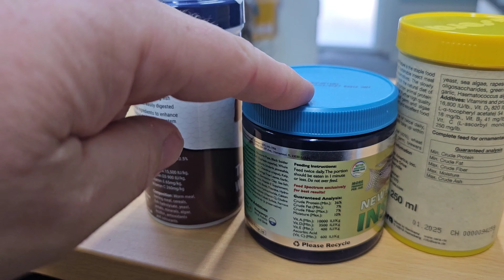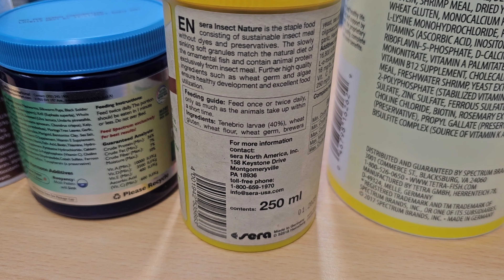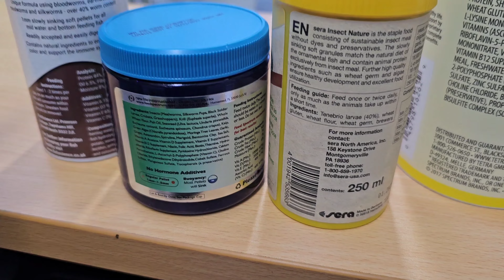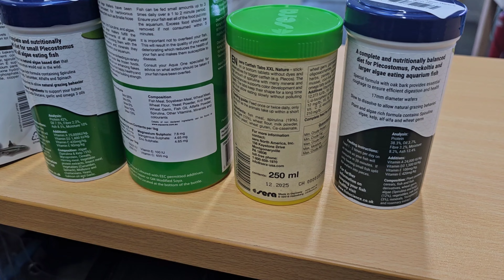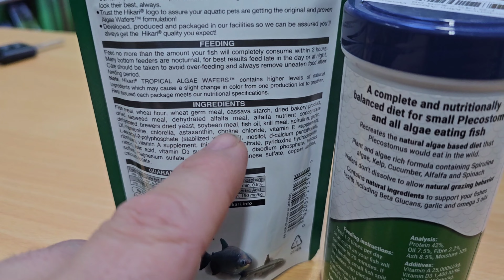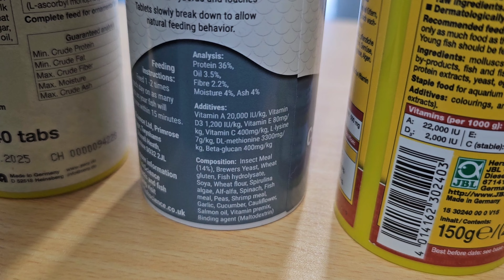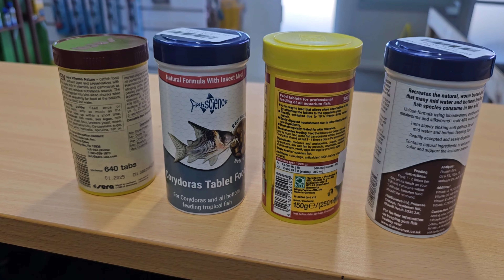What is the best tropical fish food?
Have you ever wondered what is the best tropical fish food, for your tropical fish? Have you watched all of the "this is the best tropical fish food" videos and still come out having no idea what the best tropical fish food is for your tropical fish!
Well in this video, we take a different approach to tropical fish food, that other people are not talking about. Feeding your tropical fish is a never ending subject, and there is no "best tropical fish food" but there is lots of indicators and things that you can look for, to help you make an informed decision on what tropical fish food, you are going to use for your tropical fish.